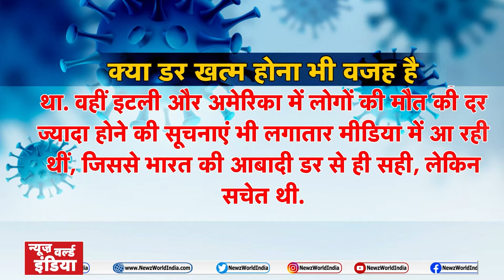LOCKDOWN एक बार फिर से ! | Corona Second Wave | जाने क्यों बढ़ रहे है कोरोना के मामले - NWI NEWS